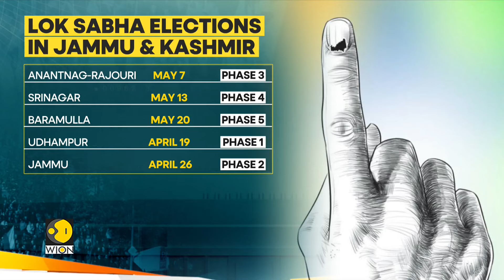Ghulam Nabi Azad, Sajjad Lone, Altaf Bukhari to join hands in Jammu & Kashmir? | Race To Power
Democratic Progressive Azad Party chief Ghulam Nabi Azad, J&K Apni Party chief Altaf Bukhari, and J&K People’s Conference chief Sajjad Lone have hinted at the formation of a grand alliance to counter them.